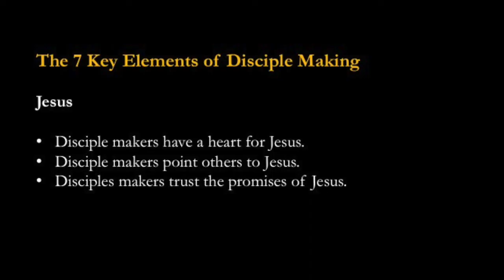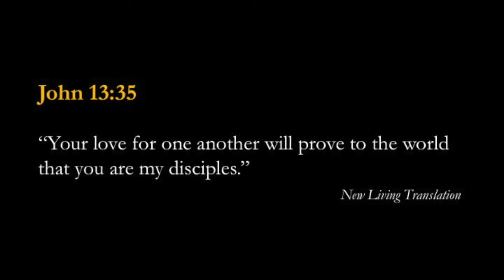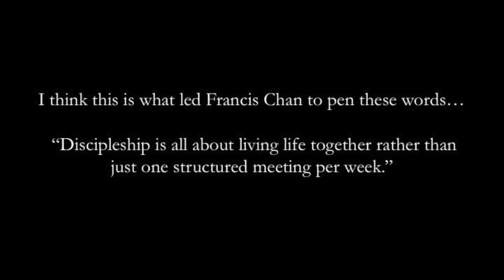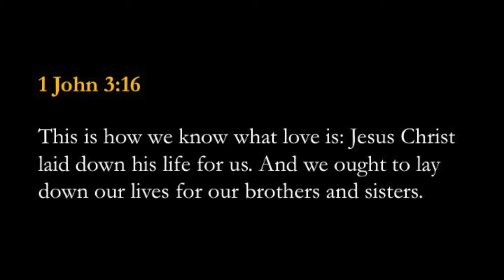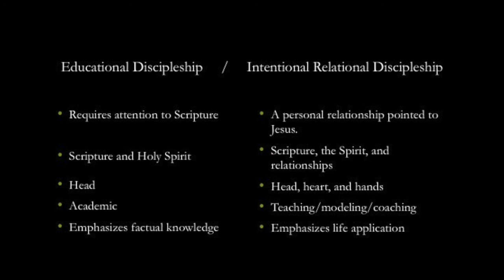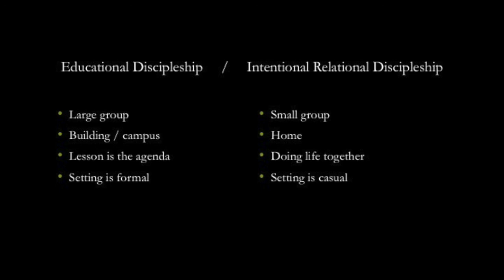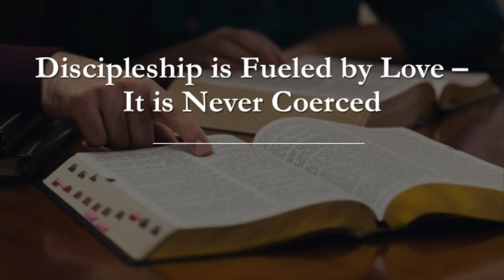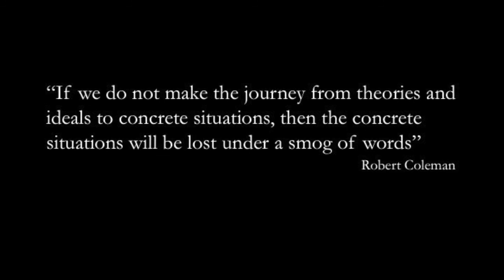This Little Light - Session 9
Greg Anderson continues a series on disciples of Jesus making disciples of Jesus.